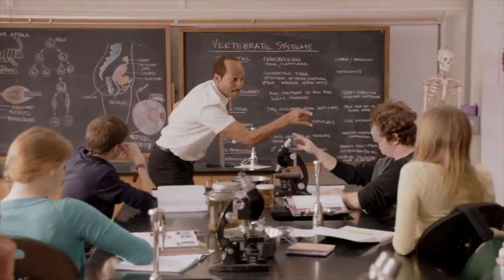Crooked Creek - Feb 2020 snowmobile trip